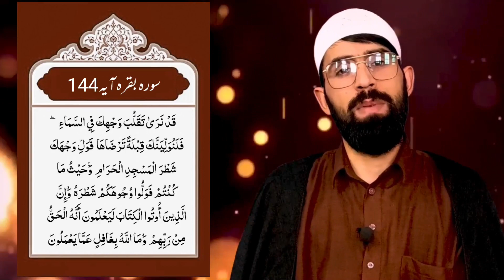molah ali ore hazrat zehra ki shadi kb hovi || hijrat ta wafat